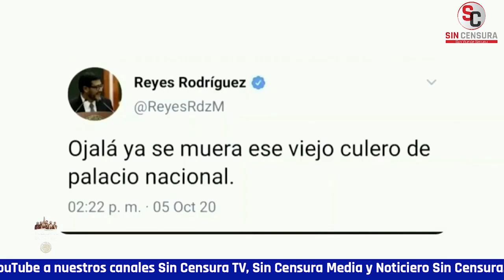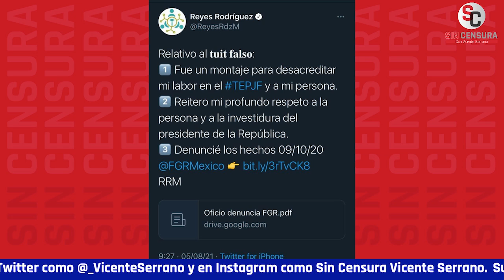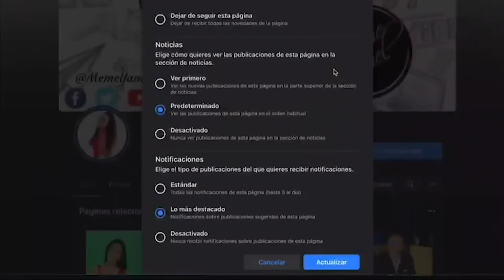CRISIS ABSOLUTA: Corren al MAGISTRADO BILLETES e imponen al MAGISTRADO BOROLAS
Hay crisis en el Tribunal Electoral y los únicos que pueden repararla, se duermen en sus laureles. No pues, ¡Viva México!